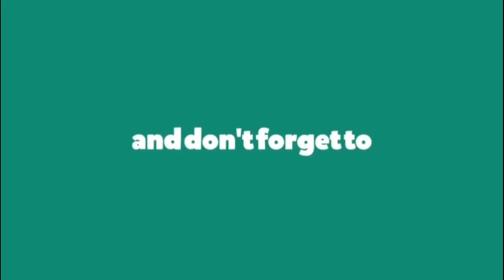METRO EXODUS 40 Minutes of Gameplay Part-6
METRO EXODUS 40 Minuties of Gameplay Part-6

Metro Exodus is a first-person shooter video game developed by 4A Games and published by Deep Silver. It is the third installment in the Metro video game series based on Dmitry Glukhovsky's novels. It follows the events of Metro 2033 and Metro: Last Light. The game received generally positive reviews from critics.

X-force

Gameplay

Metro Exodus is a first-person shooter game with survival horror and stealth elements. Set in the post-apocalyptic wasteland of the former Russian Federation, the player must cope with the new hazards and engage in combat against mutated creatures as well as hostile humans.[1][2] The player wields an arsenal of hand-made weaponry which can be customized through scavenging materials and a crafting system.[2] The game features a mixture of linear levels and sandbox environments.[3] It also includes a dynamic weather system, a day-night cycle, and environments that change along with the seasons as the story progresses. It is set over the course of one whole in-game year.

My Experience : The Game Sound quality is scary , and very thrilling Experience with Dolby Spatial.